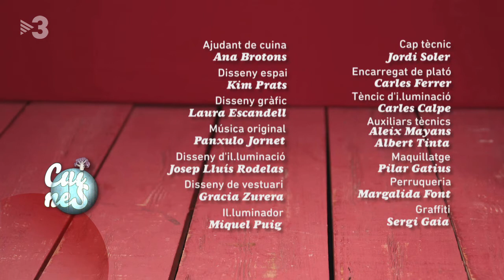Pastissets de confitures i formatge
Farem quatre pastissets. Dos amb melmelada de raïm i mató i dos amb melmelada de pastanagues i formatge de cabra. Així aprofitem aquelles receptes de fons d'armari que vam fer fa uns dies.